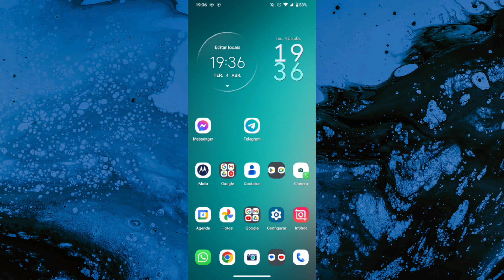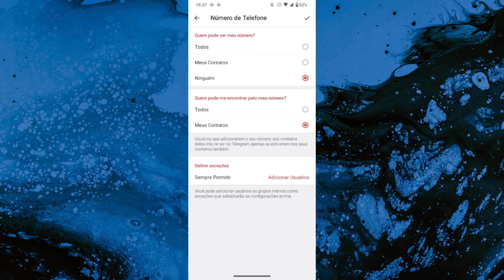COMO PARAR DE MOSTRAR O NÚMERO DO TELEFONE NO APLICATIVO TELEGRAM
eai pessoal.
nesse vídeo você vai saber como está ocultando o número de telefone dentro do aplicativo telegram.